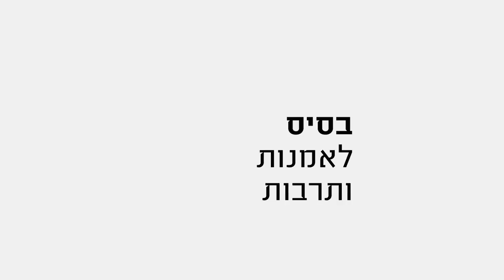לימודי ציור עם יורי כץ בית ספר בסיס לאמנות ותרבות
המסלול מנוהל ע"י הצייר יורי כץ, זוכה פרס שרת התרבות בתחום האמנות הפלסטית לשנת 2014. המסלול מציע תכנית לימודים ייחודית הכוללת לימוד של  שלושה קורסי יסוד מקבילים אצל מורים, אמנים בכירים, השונים בגישתם אך מאוחדים במטרה, ומאפשרים מבט רחב ומקיף על תחום הציור. גישה זו מעודדת את התלמיד כבר בתחילת דרכו, לבחור לעצמו את המקום והדרך שלו.